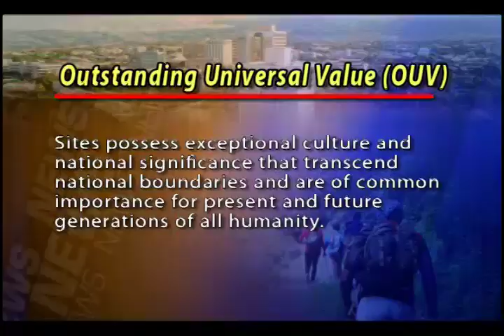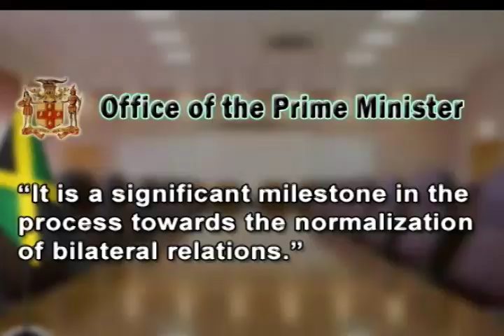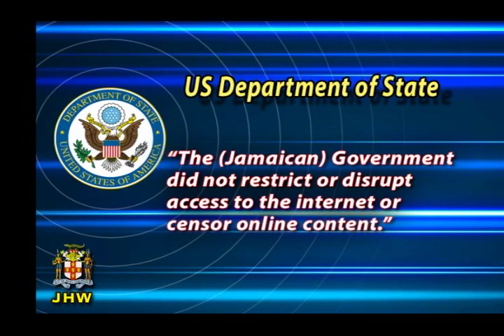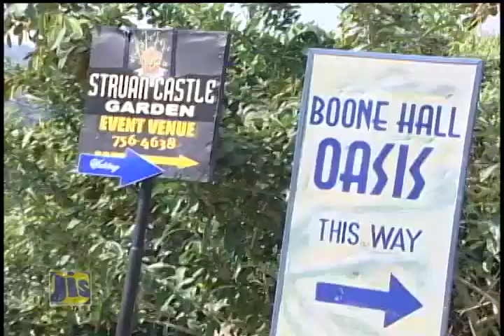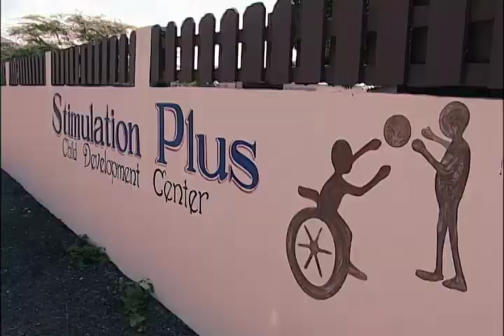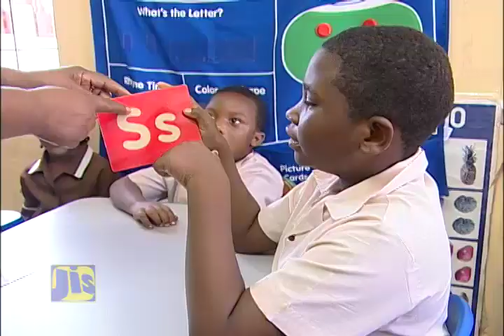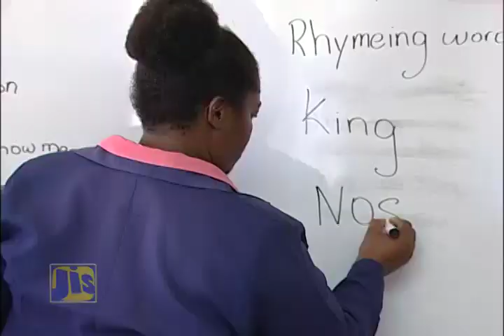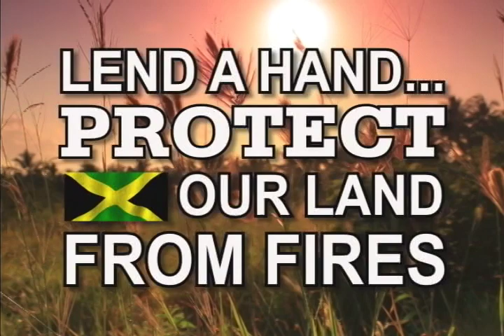Jamaica Magazine - July 6, 2015